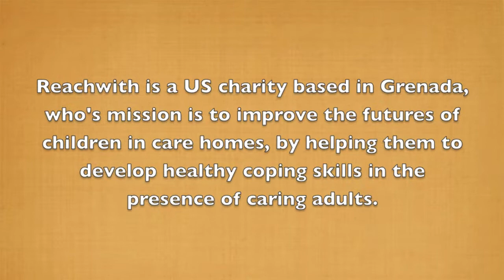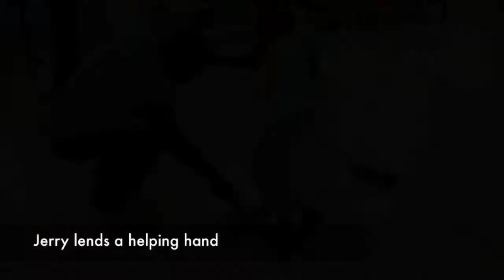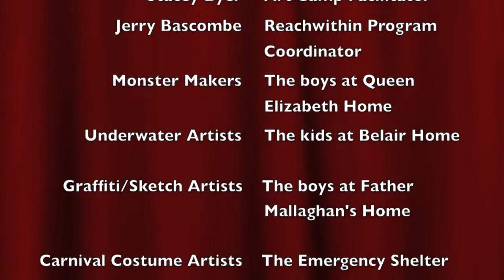reachwithin's 2014 Art Camp in Grenada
Featuring reachwithin's annual Grenada Art Camp.   Join us this 2014, during the final week of our month long program, as we travel to five different homes around the island, for some art based fun with the kids.  Facilitated by local artist Stacey Byer, and reachwithin's program co-ordinator, Jerry Bascombe; journey with them, as they engage the youth in a series of creative experiences.